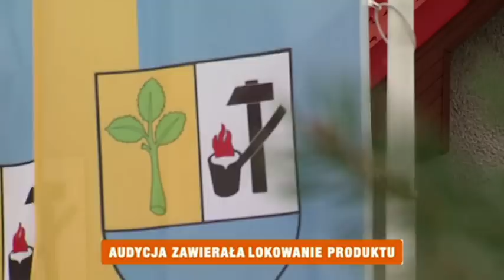Weekend z TVS, Bukowno 22/06/2012 20:20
Promocja Dni Bukowna 2012 w programie "Weekend z TVS".
Jubileusz 50-lecia nadania praw miejskich miastu Bukowno.

Materiał promocyjny miasta Bukowno.